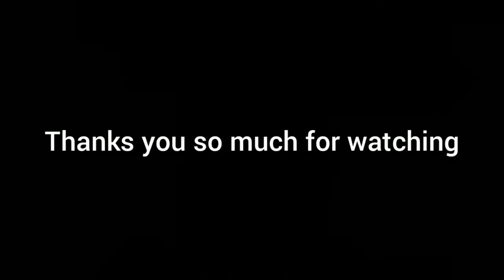Sweet child of mine guitar solo by:GREYSCALE BAND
Stay home/stay safe .To god be the glory